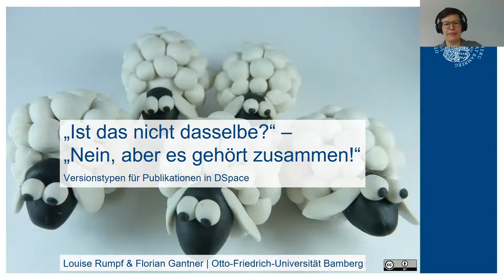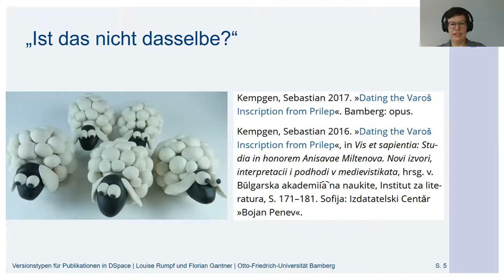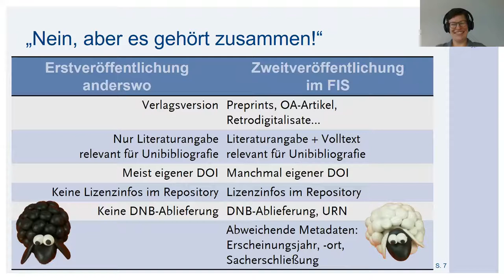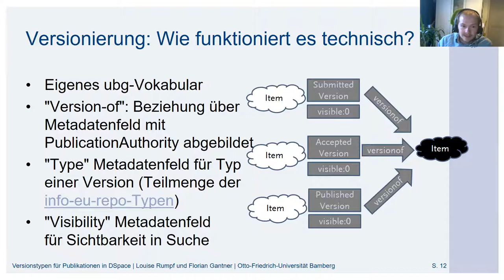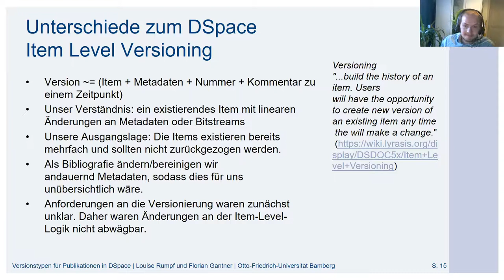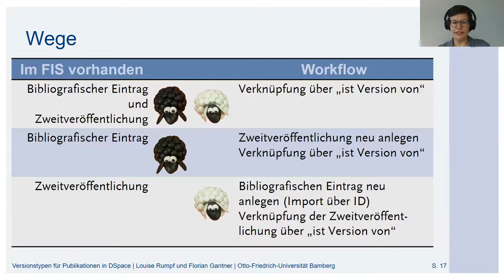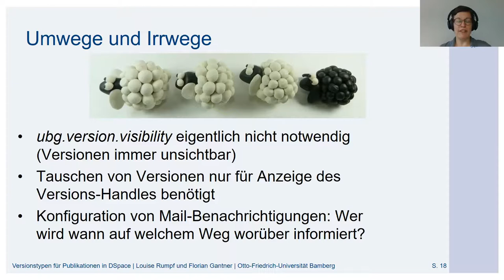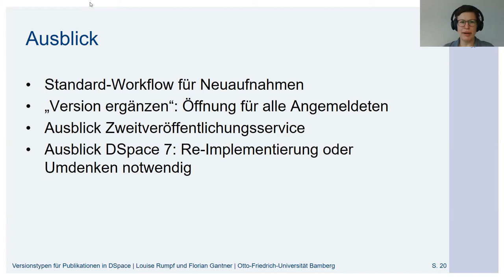Ist das nicht dasselbe? - Nein, aber es gehört zusammen! - Versionstypen für Publikationen in DSpace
Louise Rumpf und Florian Gantner stellen auf dem DSpace-Praxistreffen 2022 vor, wie Versionstypen für Publikationen im FIS der Uni Bamberg umgesetzt werden.